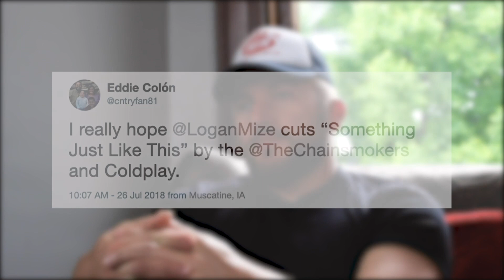Logan Mize - "Something Just Like This" (Story Behind the Song)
Hear Logan explain why he decided to record his take on "Something Just Like This"!